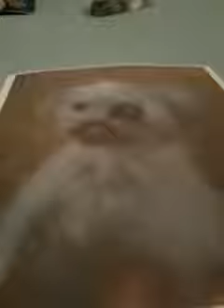Sugar Tribune redo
I re-upload this video.
Sorry it took so long.
(I still can't believe it's been that long.)
RIP Sugar and all the pets gone
over the rainbow bridge.